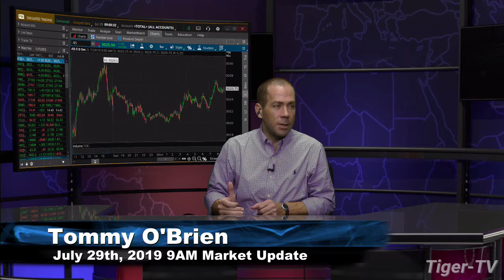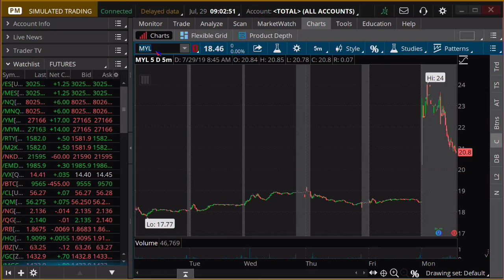July 29th 2019, 9AM ET Market Update on TFNN